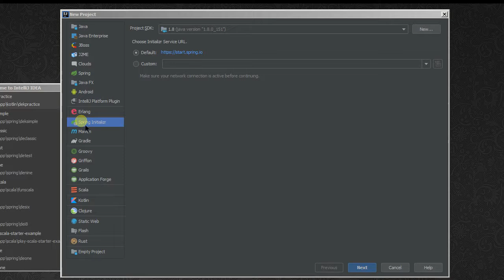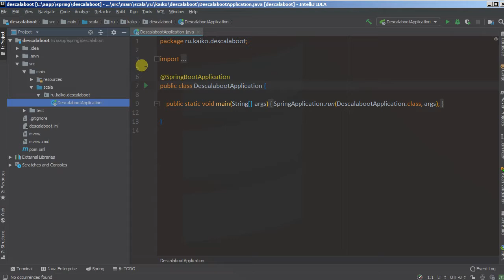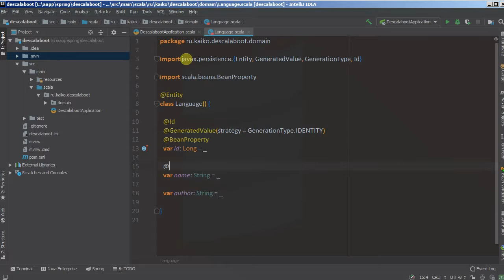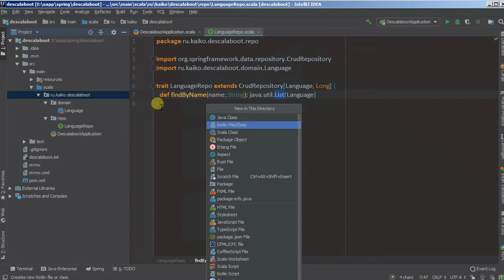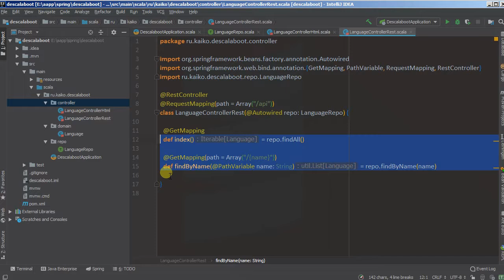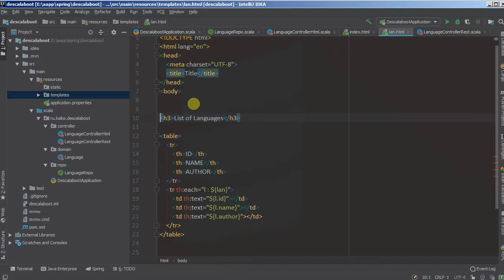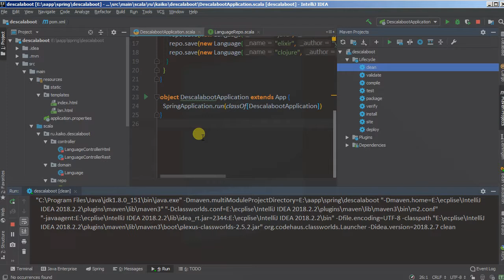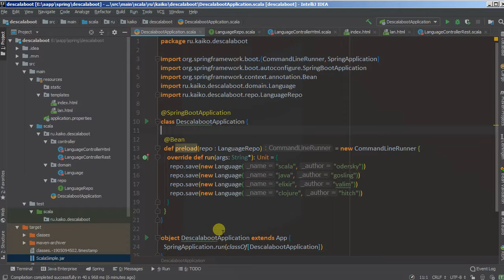Изучая Spring - 45S simple app in Scala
Для тех кто знает Scala